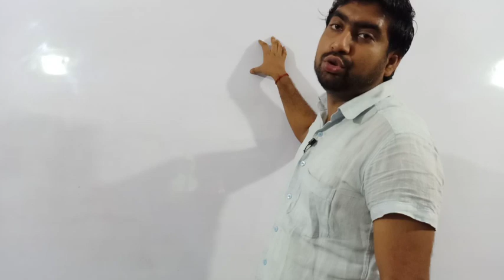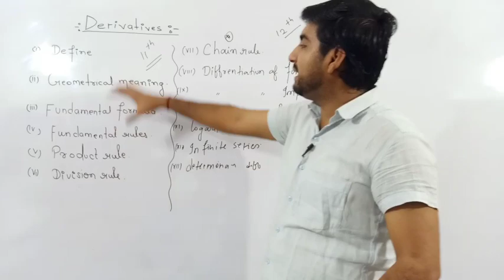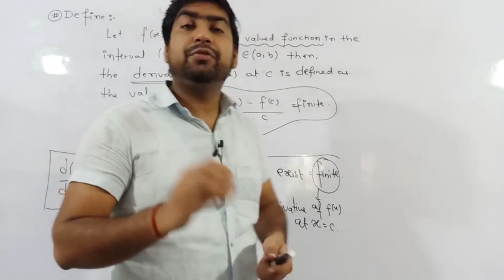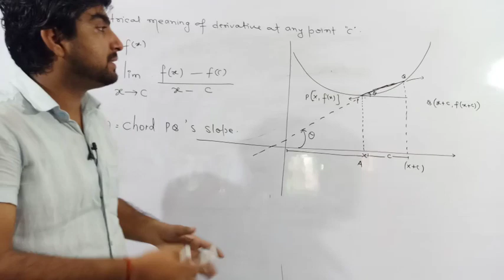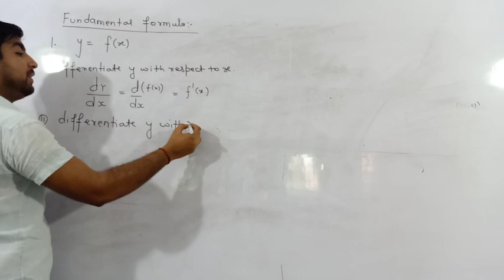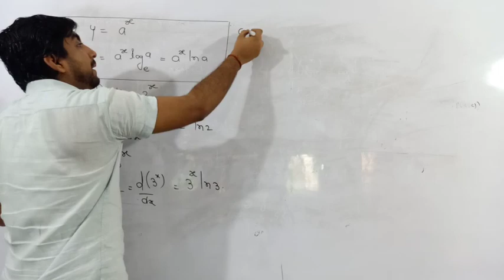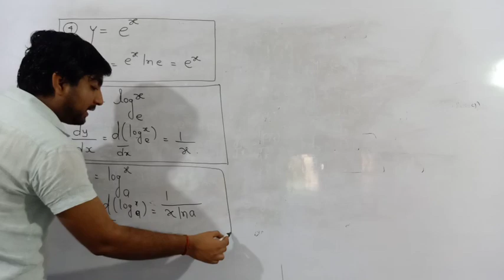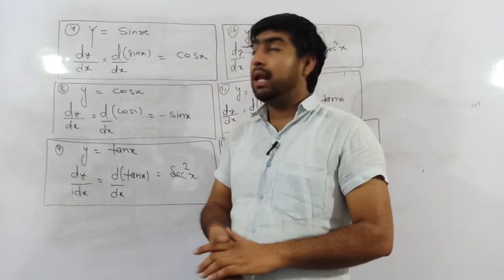DIFFERENTIATION part 1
Basic definition and fundamental formula